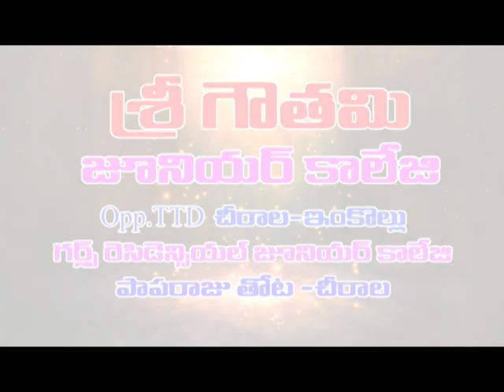ప్రకాశం పదోతరగతి విద్యార్ధులు, ఉపాధ్యాయులకు డిఇఒ సుబ్బారావు అభినందనలు || DN5 News